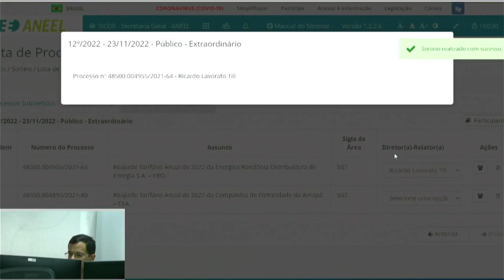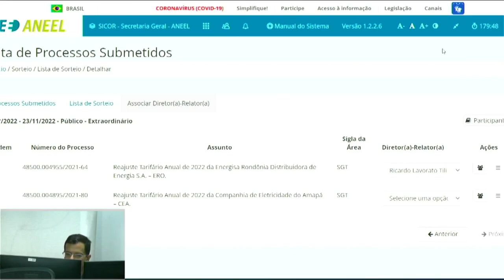12ª Sessão de Sorteio Público Extraordinário de 2022 - 23/11/2022